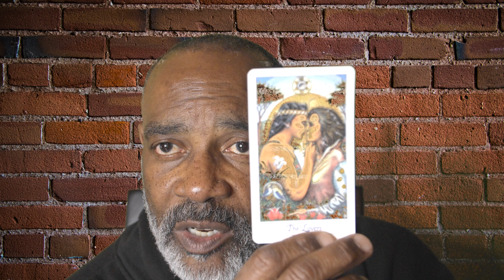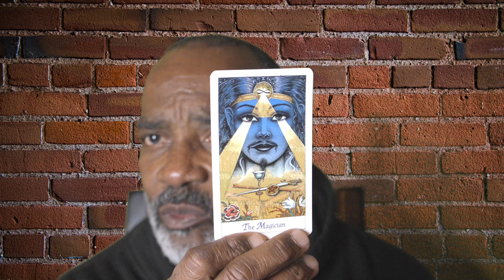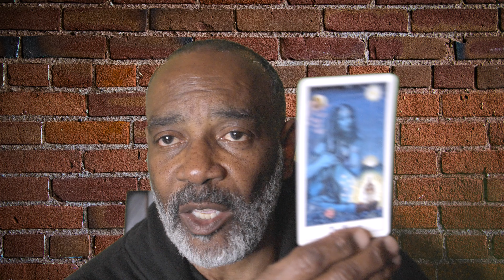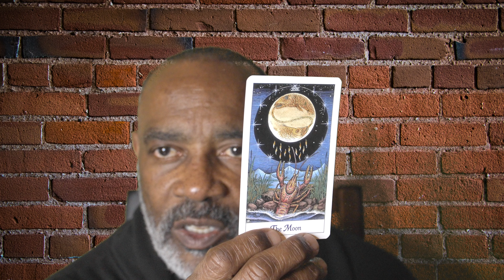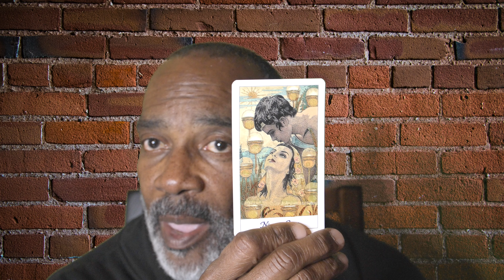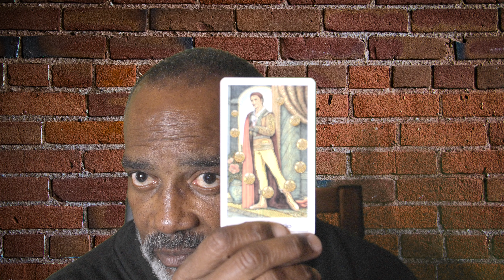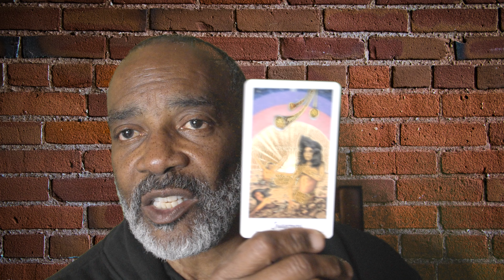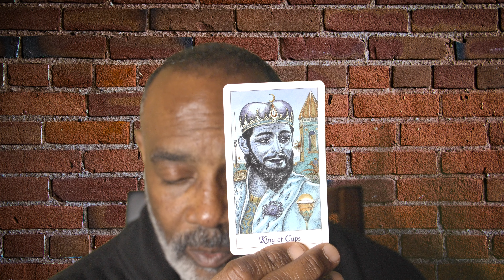CANCER GENERAL ENERGIES FOR MARCH, 2023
COSMIC TAROT

LOVE & LIGHT!